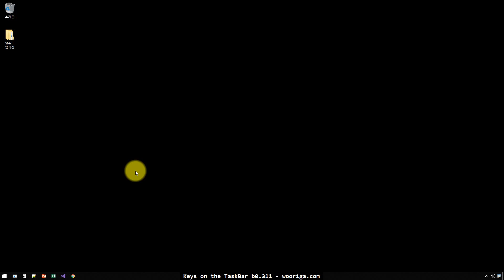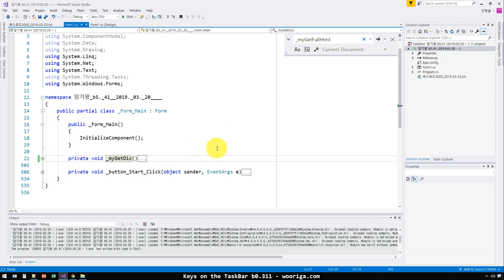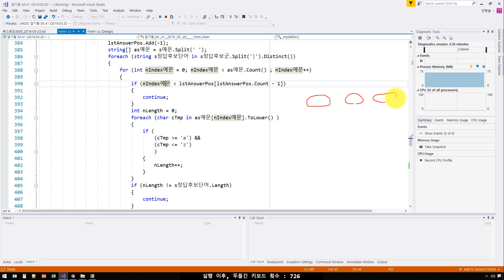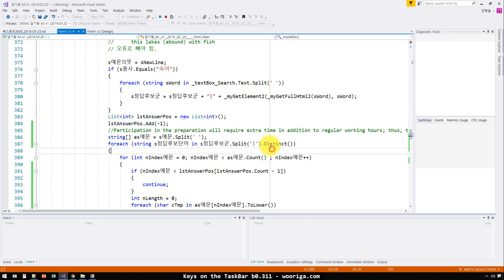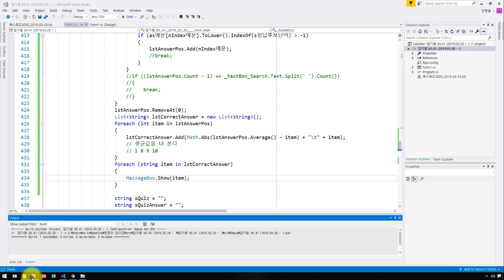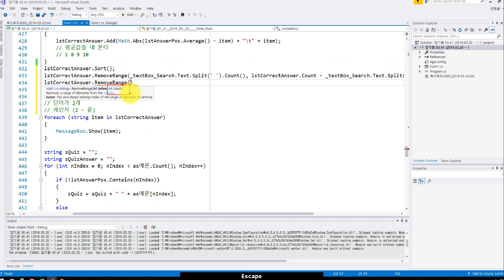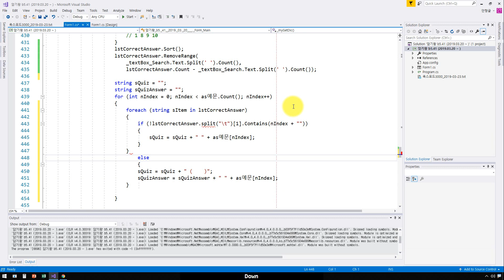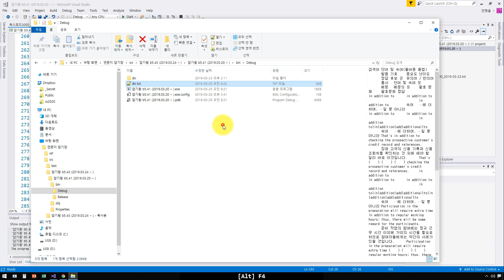암기왕 성문 종합 영어 숙어편 0171 (앜! 마이크 끄고 녹음 함 ㅠㅠ. 베타 5.42, 마무리, 버그 정리)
abound in / with ,  in addition to 에서 나타나는 버그 퇴치. 소스 코드 정리 및 마무리.

동영상 다 만들고 보니 마이크가 꺼져있네요. ㅋㅋㅋ ㅠ.,ㅠ

중간 중간에 주석을 달면서 프로그램을 만들었으니 보시는데 큰 무리는 없을것이라 생각 됩니다. 죄송.